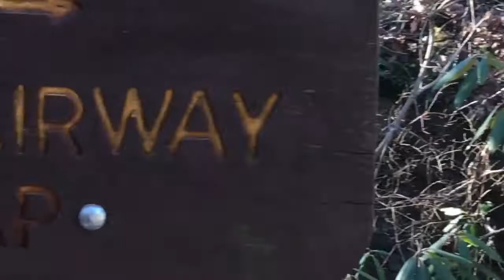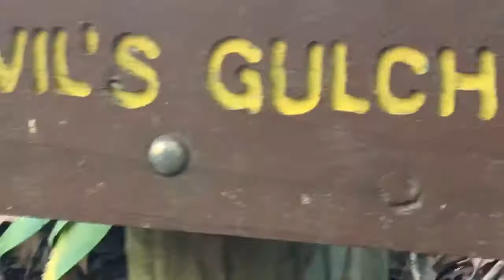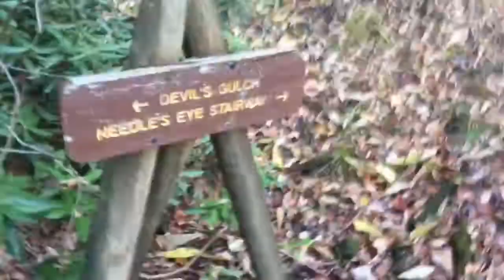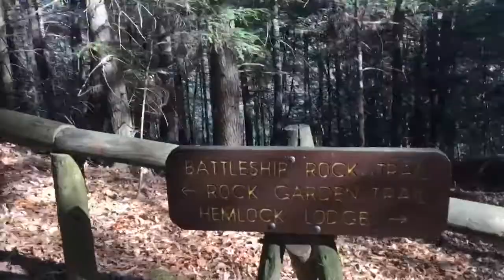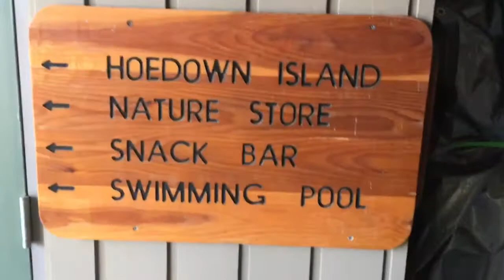Dropping Down Devils Gulch Natural Bridge State Park